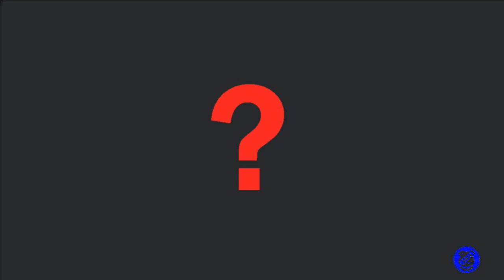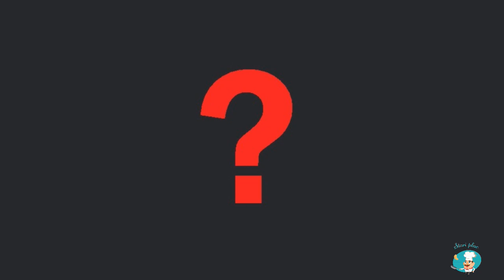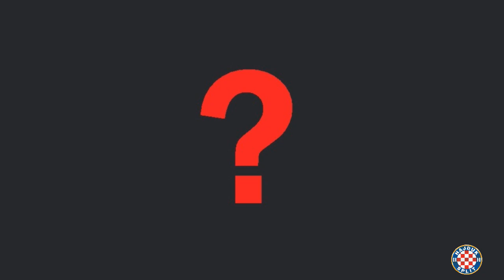3. KOLO 3.HNL JUG [NK JUNAK vs NK CROATIA ]